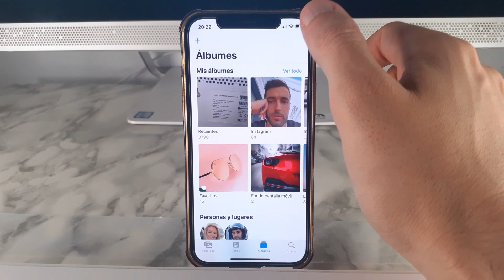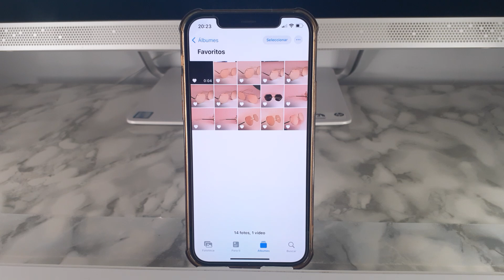COMO RECUPERAR FOTOS BORRADAS DE CELULAR IPHONE 12 PRO MAX 🟢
En este VIDEO TUTORIAL TE ENSEÑARE COMO RECUPERAR FOTOS BORRADAS DE CELULAR IPHONE 12 PRO MAX.

Mis TUTORIALES son muy RAPIDOS y te los enseñare SIN PERDER EL TIEMPO así que quédate para que APRENDAS COMO RECUPERAR FOTOS BORRADAS DE CELULAR IPHONE 12 PRO MAX.

Espero que este TUTORIAL de COMO RECUPERAR FOTOS BORRADAS DE CELULAR IPHONE 12 PRO MAX te HAYA SERVIDO. Si te sirvió.. te agradecería MUCHO que me dejases un gran LIKE.